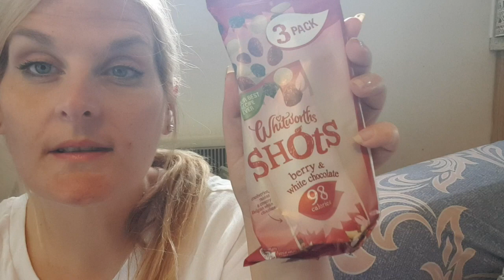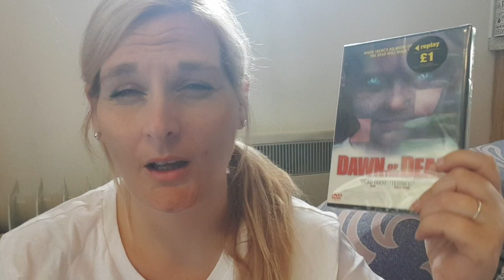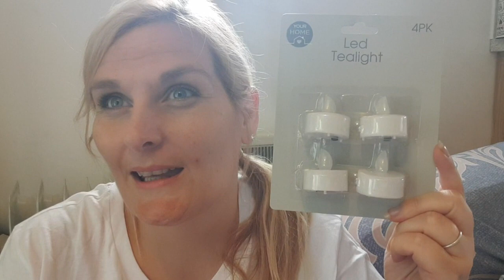Poundland Haul - Katy Beach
Hello loves todays video is a Poundland Haul , I hope you enjoy it x

♡SOCIAL MEDIA♡

MENTIONED

WEARING
Top - Primark

Katy
xxx